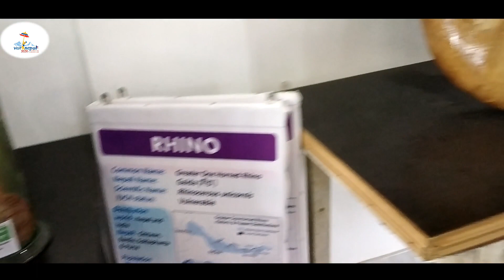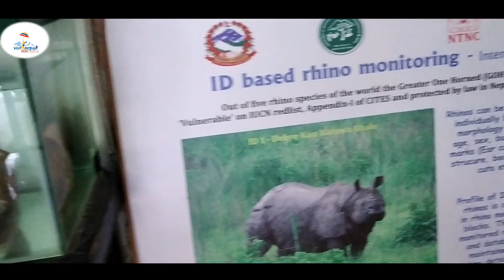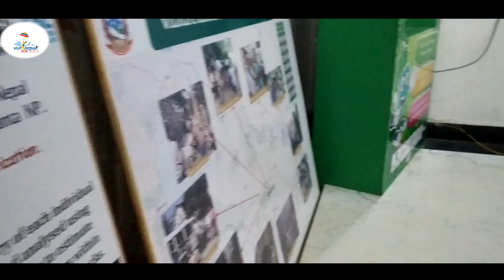Chitwan vlog | From Namo Buddha to Sauraha | Jungle safari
Edit by LYRICSMANTRA
 EDIT NAME : AAYUSH

Vlog of our chitwan trip \ hope you enjoy it
This much for today..